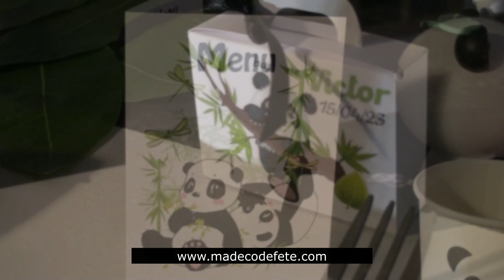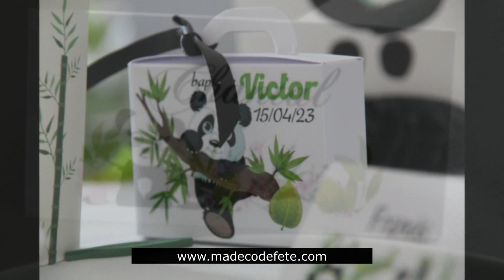decoration bapteme panda madecodefete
Sur madecodefete retrouvez toutes les dernières nouveautés en décorations pour un baptême sur le thème du Panda ! Du faire-part panda personnalisé à tous les articles de fêtes et les accessoires pour décorer vos tables de fêtes et votre salle de réception sur un décor unique et propre à la société "Prestanim France" "Madecodefete" Vous trouverez uniquement sur Madecodefete les décorations personnalisés sur le panda avec un large choix de produits qui feront certainement le succès de votre évènement : faire-part, marque place, paillettes décoratives, urnes, livre d'or, menu de table, chemin de table, valise à dragées et divers contenants dragées panda. retrouvez nous sur la boutique Madecodefete, à bientôt.